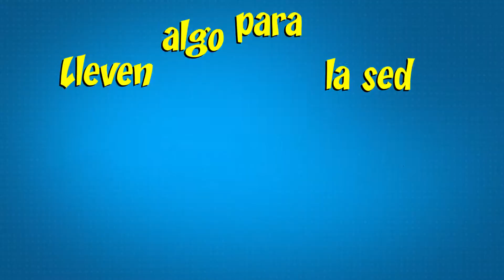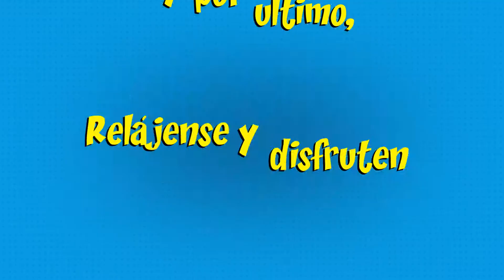EL PASEO 5 - TRÁILER OFICIAL